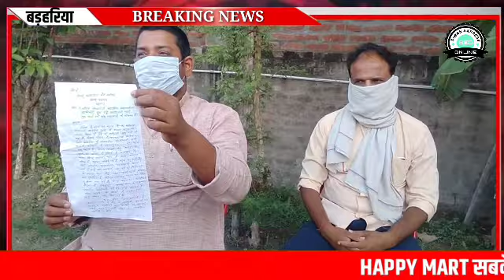15 साल से बीजेपी गठबंधन की सरकार है भृष्टाचार चरम सीमा पर है बड़हरिया प्रखंड से BCO फरार है क्यों ?